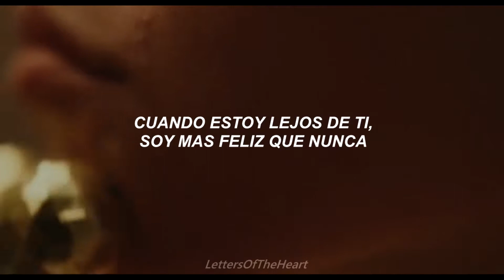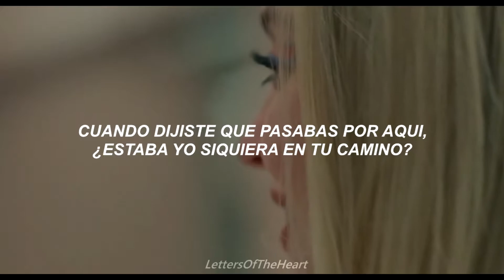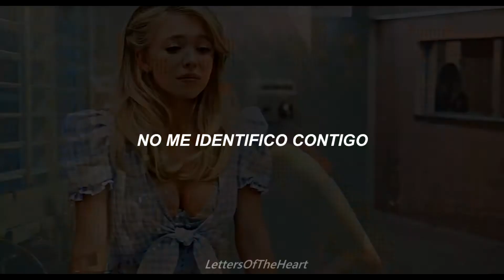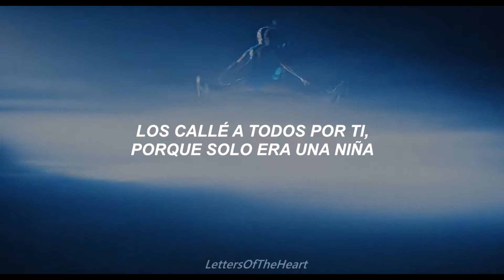Billie elish- Happier than ever (Traducida al español) Cassie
se que cassie hizo cosas muy malas pero no merece el trato que le dió nate ._.